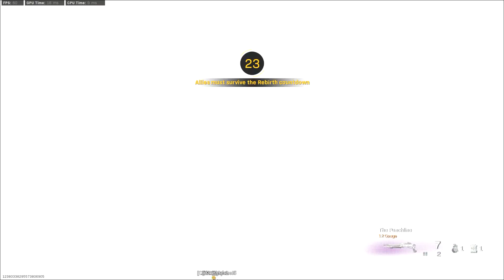CALL OF DUTY WARZONE REBIRTH 59